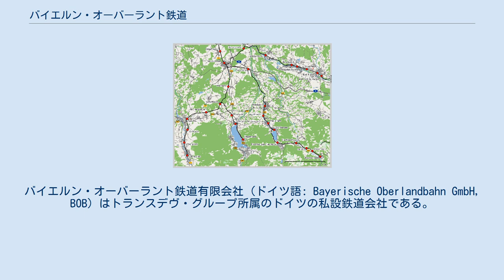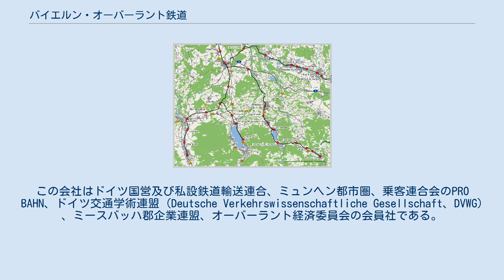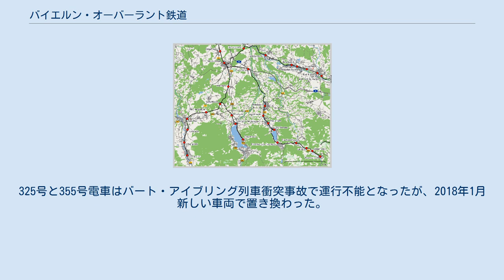バイエルン・オーバーラント鉄道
バイエルン・オーバーラント鉄道有限会社 (ドイツ語: Bayerische Oberlandbahn GmbH, BOB) はトランスデヴ・グループ所属のドイツの私設鉄道会社である。
本社はホルツキルヒェン、整備工場はレングリースに所在する。
 BOB路線図 BOBの路線はミュンヘンとバイエルン・アルプス地域のバイリシュツェル、レングリース、テガーン湖を結ぶ。
ホルツキルヒェン以後の三つの鉄道路線は電化されていないため、ディーゼル気動車はその路線で運行されている。
2013年12月15日以来バイエルン・オーバーラント鉄道はメリディアンという商標名でミュンヘン - ザルツブルク及びミュンヘン - クーフシュタイン電車路線も運営している。
この会社はドイツ国営及び私設鉄道輸送連合、ミュンヘン都市圏、乗客連合会のPRO BAHN、ドイツ交通学術連盟 (Deutsche Verkehrswissenschaftliche Gesellschaft、DVWG) 、ミースバッハ郡企業連盟、オーバーラント経済委員会の会員社である。
 BOBとマリディアンは固有の乗車券自動販売機を運営する。
ドイツ鉄道の自販機でBOB路線の乗車券を買うのも可能である。
追加的にBOBの自販機にはミュンヘン市内 (MVVの内部範囲) の交通手段でも有効な乗車券も販売されている。
 インテグラルは近代的な気動車で迅速な分割・併合の為に開発された。
BOBは現在17本の5編成車両を保有して、各車両は機関が搭載された先頭車、二つの客車、客車の間の付随車で構成されている。
車両の分割・併合のために自動連結器が装着されている。
 タレントは3編成車両で、BOBには9本がある。
この車両はラッシュ時に予備車両として使用される。
車両内部には空気調和装置・トイレ・車椅子用踏み板、自転車駐輪場を含む多目的空間などが設置されている。
 FLIRT3はメリディアン鉄道で運行されている。
ヴェオリア社は35本の電車を注文して、現在28本の6編成車両 (301~328号、国際鉄道連合の方式で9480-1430形) と7本の3編成車両 (351~357号、国際鉄道連合の方式で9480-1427形) が運行されている。
325号と355号電車はバート・アイブリング列車衝突事故で運行不能となったが、2018年1月新しい車両で置き換わった。